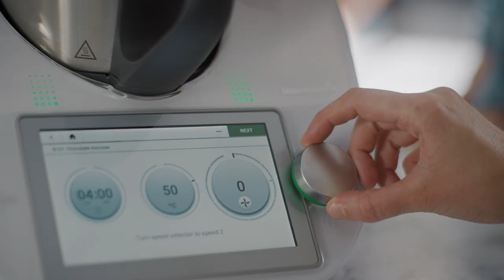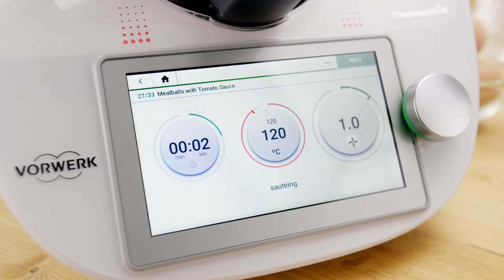Interview with Hansjörg Gerber: The Inventor of Thermomix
50 years ago today, Hansjörg Gerber presented his brilliant invention to Consultants in Europe: the Thermomix® VM2000 💥⁠⁠
Designed by German Engineers and manufactured in France, the appliance was ahead of its time 🚀 - a food processor that featured an integrated heating function. ⁠Now 50 years later, Thermomix® is used in more than 11 million homes around the world 🌎⁠⁠
Thank you to our community of customers, employees, and Consultants for making this possible. Cheers to 50 more 💚⁠🥂⁠⁠